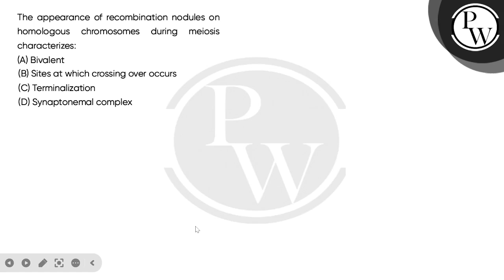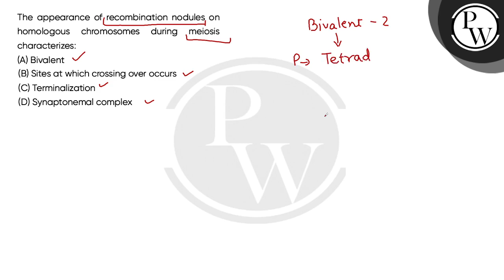The appearance of recombination nodules on homologous chromosomes during meiosis characterizes:....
The appearance of recombination nodules on homologous chromosomes during meiosis characterizes: 📲PW App